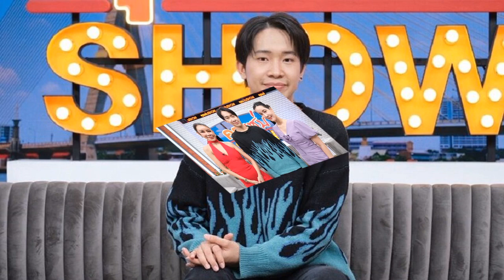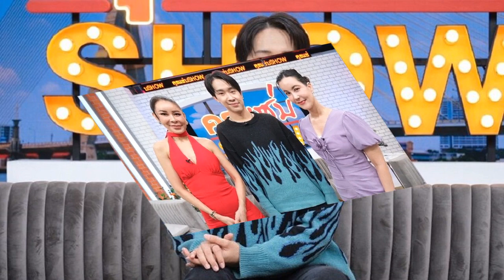ยิ่งลักษณ์ ยินดี ลอว์เรนซ์ หว่อง นายกฯสิงคโปร์คนใหม่ อวยพรขอให้ประสบความสำเร็จ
19 พ.ค. 2567
14:53 น.
ยิ่งลักษณ์ โพสต์แสดงความยินดี “ลอว์เรนซ์ หว่อง” นั่งนายกรัฐมนตรีสิงคโปร์คนใหม่ อวยพรและส่งความปรารถนาดี ขอให้ประสบความสำเร็จในทุกภารกิจ

จากกรณี นายลอว์เรนซ์ หว่อง อายุ 51 ปี รองนายกรัฐมนตรีของสิงคโปร์ เข้าพิธีสาบานตนรับตำแหน่ง นายกรัฐมนตรี คนที่ 4 ของประเทศ เมื่อวันที่ 15 พ.ค. 2567 โดยเป็นการรับตำแหน่งต่อจาก นายลี เซียนลุง วัย 72 ปี ซึ่งลาออกจากตำแหน่งหลังบริหารประเทศมานานถึง 20 ปี
ล่าสุดวันที่ 19 พ.ค. 2567 น.ส.ยิ่งลักษณ์ ชินวัตร อดีตนายกรัฐมนตรี โพสต์ข้อความบนเฟซบุ๊ก ระบุว่า ขอแสดงความยินดีกับ H.E. Lawrence Wong กับการเข้ารับตำแหน่งนายกรัฐมนตรีคนใหม่ของสิงคโปร์ค่ะ

“ในฐานะประชาชนคนไทย ดิฉันขออวยพรและส่งความปรารถนาดี ให้ท่านประสบความสำเร็จในหน้าที่ที่รับผิดชอบใหม่และทุกภารกิจที่จะดำเนินการในอนาคตค่ะ” น.ส.ยิ่งลักษณ์ กล่าว